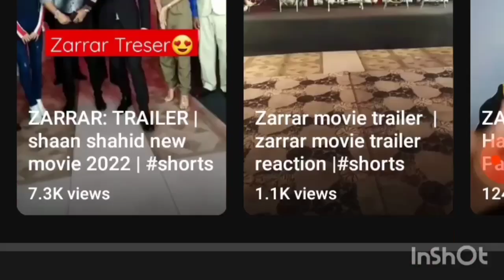Indian reaction tich button or zarrar Pakistani movie 1 Day World collect 6 cr pedrition who win win